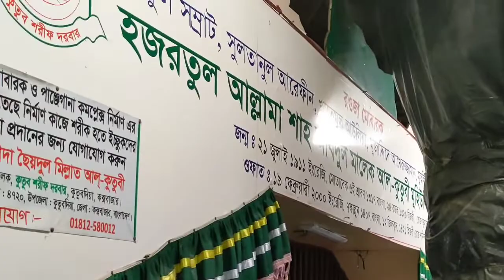কুতুব শরীফ দরবারে মিলাদ কিয়াম | অন্তরের খোরাক নবীজির প্রতি সালাম~ মালেক শাহ্ হুজুরের অসাধারণ কিয়াম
চ্যানেল এর অন্যান্য ভিডিও দেখতে ভিজিট করুনঃ ▬▬▬▬▬▬▬▬▬▬▬▬▬▬▬▬▬▬▬▬▬▬▬ ✿ ইউটিউব সাবস্ক্রাইব লিংকঃ ▬▬▬▬▬▬▬▬▬▬▬▬▬▬▬▬▬▬▬▬▬▬▬▬▬▬ যদি আমার এই প্রচেষ্টা ভালো লেগে থাকে তাহলে বন্ধুদের সাথে ভিডিওটি শেয়ার করুন, লাইক দিন এবং চ্যানেল টি সাবস্ক্রাইব করে আরও নতুন নতুন ভিডিও বানাতে উৎসাহিত করুন। Its a Cyber Crime. All Videos of this Channel is Copyrighted by Malek shah.